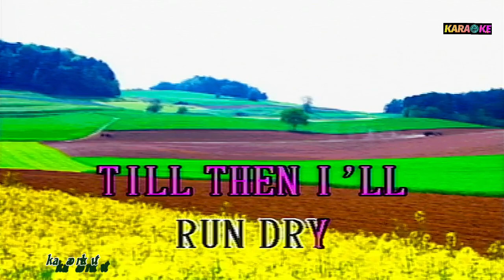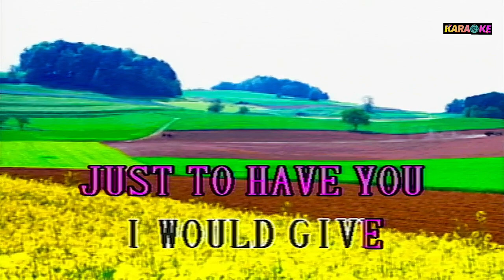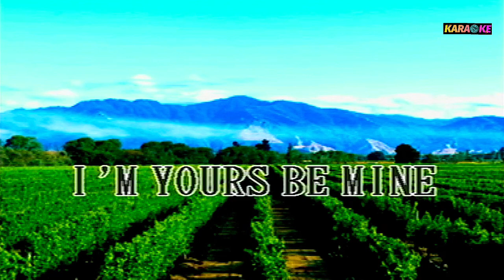TILL TOM JONES KARAOKE